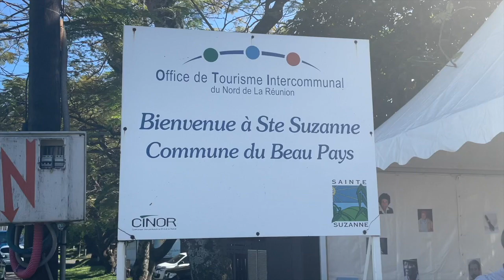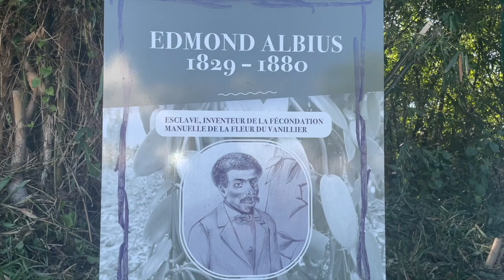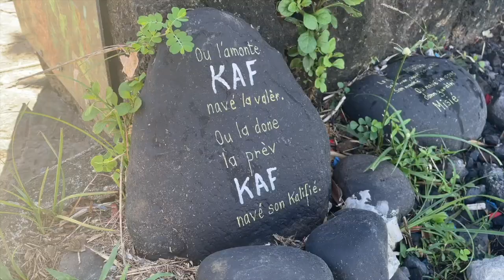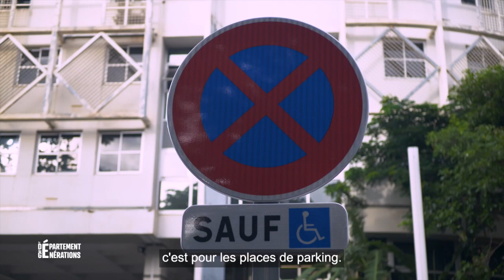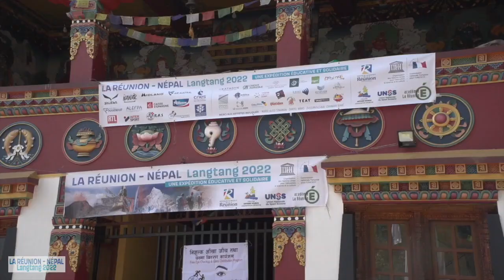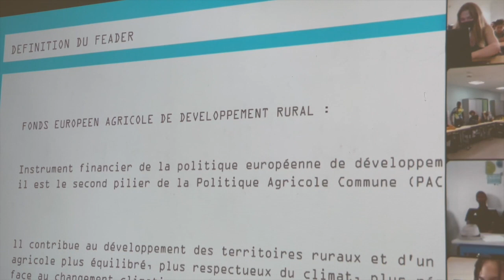141 22 974TV